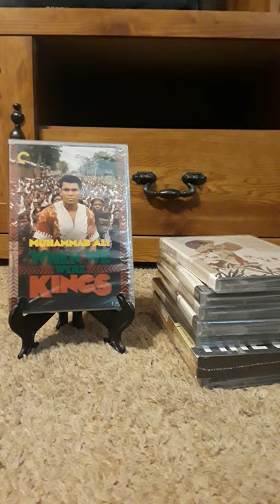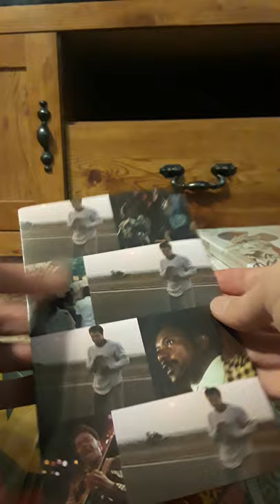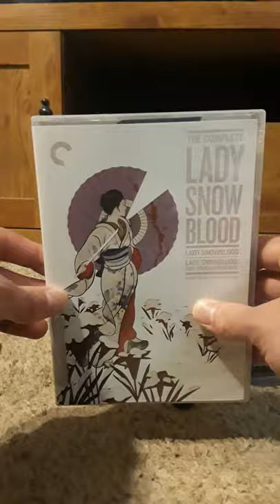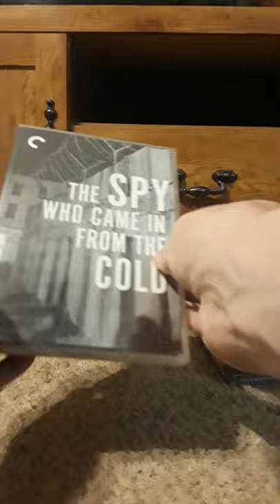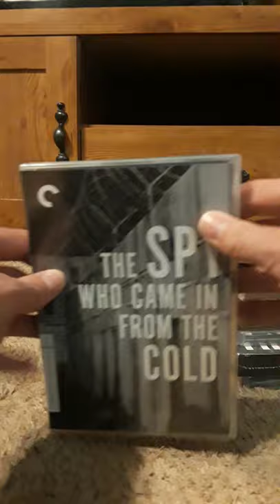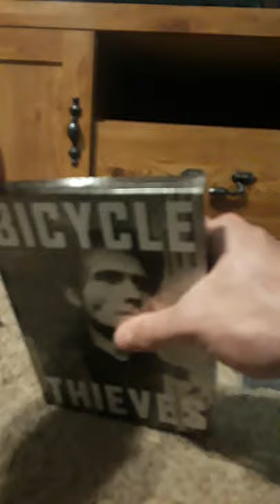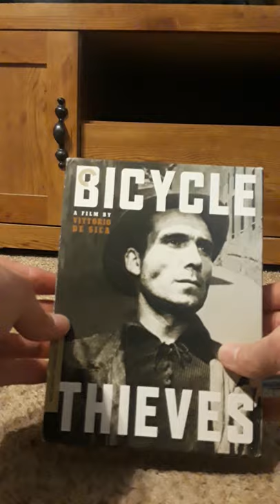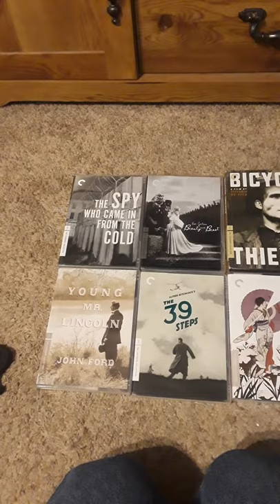Criterion Collection Haul unboxing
As promised I would open these up and show you guys the inside contents of each movie while briefly talking about them.